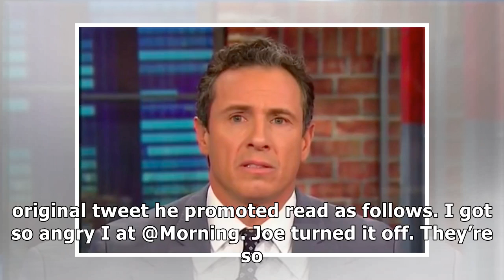Cnn’s chris cuomo trolls ‘morning joe,’ retweeting attack on rival morning show